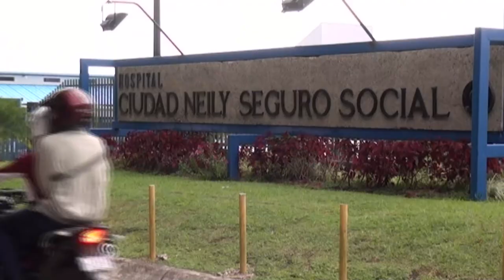Niña migrante en la zona sur es el nuevo caso de gusano barrenador en humanos